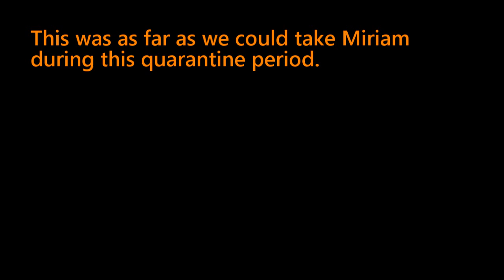Quarantine Family Adventure | Filipino American Family Vlog | Vitamin D Immunity Booster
For those in other countries, this video might come as a shock to you. Here in the Philippines, this is what passes for a quarantine family adventure. After almost four months of lockdown here in the Philippines, our family craves the freedom of the outdoors. Since being cooped up indoors is worse for the immune system, we try to get a daily dose of vitamin D, fresh air, and exercise far away from crowds. With masks on our faces and sanitizer in our pockets, we venture outside, into the empty streets, in search of adventure and some elusive animals little Miriam is so fond of...

Vitamin D immunity booster (aside for vitamin C) helps people fight Covid-19. The best thing about it, is that it is absolutely FREE!

To put things in proper perspective, the Philippines has set strict quarantine measures that prohibits children and seniors in public establishments. So while other content creators in other countries are posting their pandemic beach holidays, we adults cannot even go to the next town without health permits, travel documents, and a lot of other requirements. Because only essential businesses were allowed, all tourist places have been shut down since March 2020. As of September 2020, a few outdoor tourism places have reopened, but you would need health certificates, quarantine passes, etc.

FilAmstagram is a Fiipino American family vlog by Paul, Bing, and Miriam Rush, who are currently based in the Philippines.